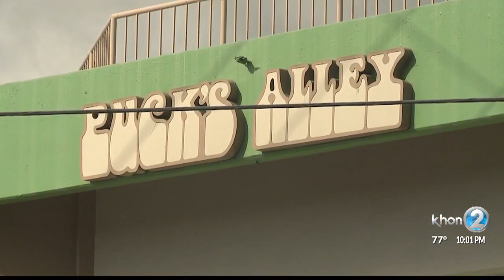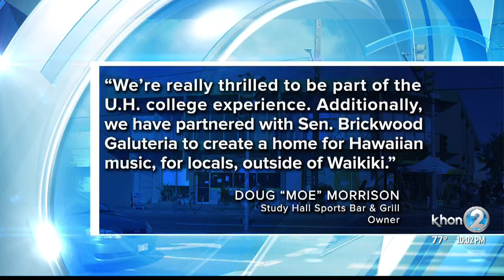Puck's Alley redevelopment timeline revealed